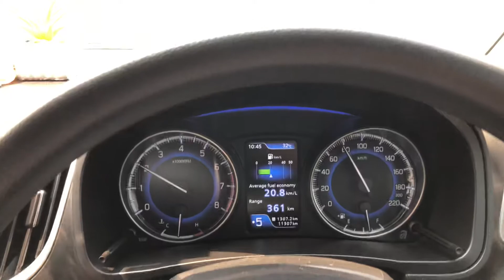Cruise control on Baleno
Tried to kept the speed steady on 80KMPH,, amazing smoothness!